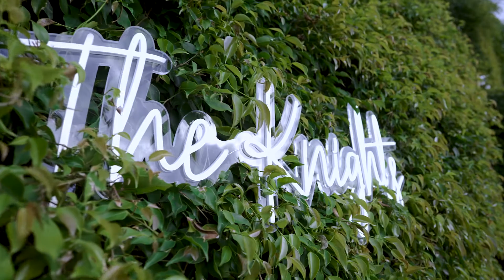Backyard Garden Wedding | Dani + Gabriel Teaser | Miami, FL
Dani and Gabriel celebrated their backyard Maimi Jewish wedding at Dani's parent's beautiful home in Miami, FL. This teaser is composed of highlight clips from their day - key moments that include: Bedeken, Ketubah Signing, Ceremony under the Chuppah, the Breaking of the Glass, and the Hora!